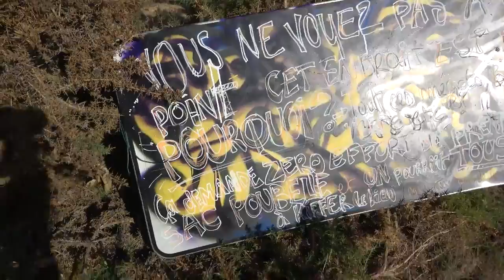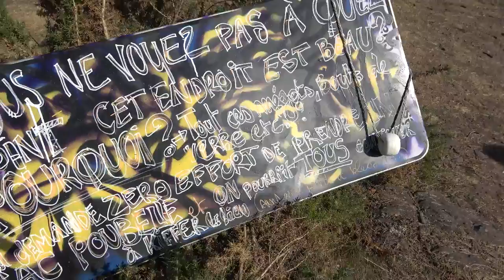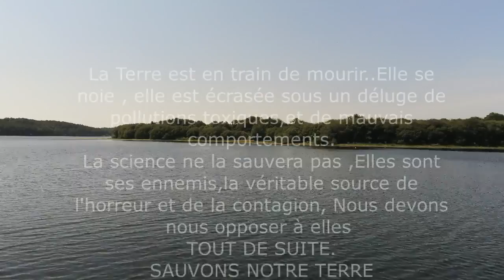DÉTECTION , PÊCHE A L'AIMANT: J'HALLUCINE ,CES PERSONNES ONT UN RÉEL PROBLÉME!!!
Un lieu complètement magique , et pourtant…….
Bon visionnage.
-Ecrire à David -c'est ici:
 -Regeard David et Punchy chez Mr regeard Mickaêl 1 rue des chênes rameaux 35380 plélan le grand
(Je réponds à toutes vos lettres  )Le courrier suivra durant cette aventure et cela me fera plaisir de vous lire pendant mes soirées de solitaire avec Punchy bien sur
- pour soutenir ce projet:
-si vous passez commande à la maison de la détection , appeler de la part de David de " Terre-secrète " et vous aurez un joli cadeau.